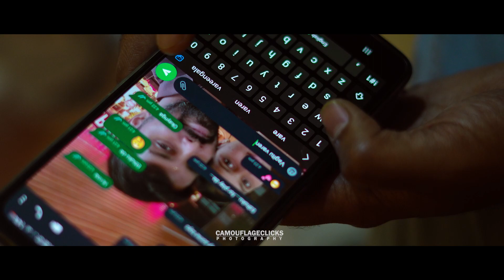Glorious Pregnancy Moments: Vishnu Priyan and Soundarya's Photoshoot | Hiding Pictures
With Vishnu Priyan and Soundarya's stunning photo shoot, enter the world of maternity bliss. Each moment captured embodies the wonder of motherhood and the excitement of fresh starts. Come and celebrate this incredible journey with us!
Note: We are using this audio only for marketing purposes

💫 Don't skip the opportunity to take in all that this maternity shoot has to offer. We assure you that you won't want to miss the next part!

One click at a time, come along on this incredible journey as we celebrate life's miracle. We appreciate you selecting Camouflage Clicks, where each second is a work of art.